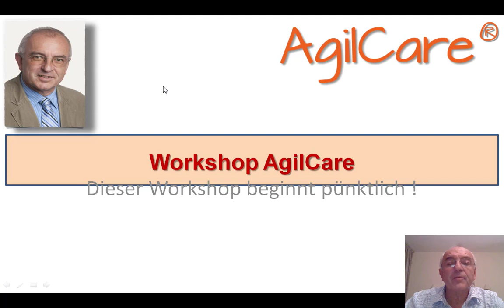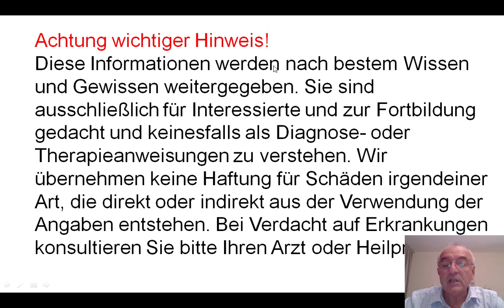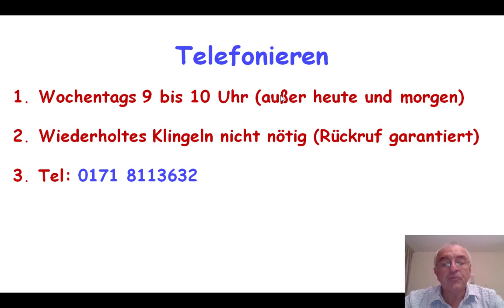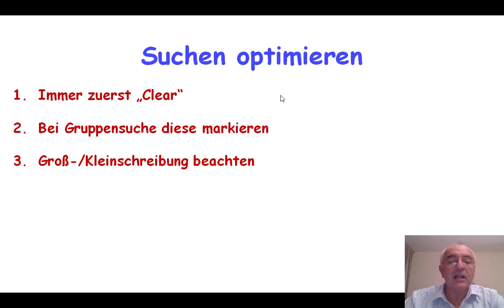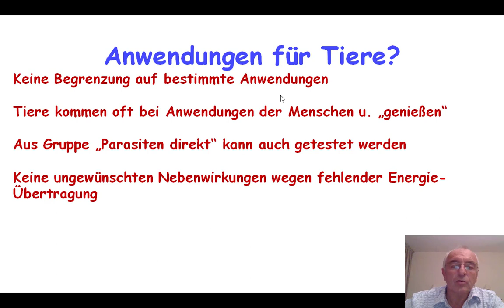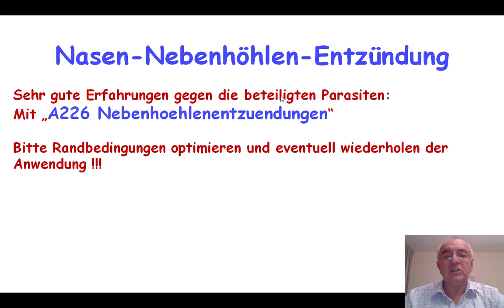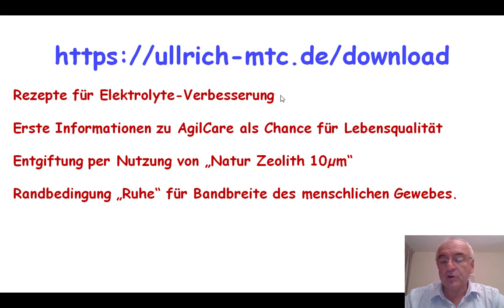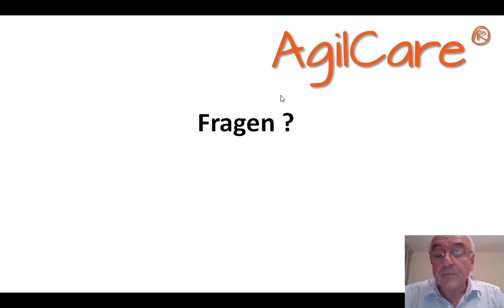AgilCare Workshop 20190902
AgilCare ist gut geeigent, die eigene Lebensqualität zu verbessern und die der Haustiere.